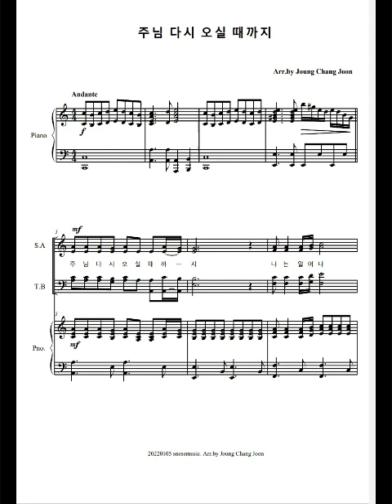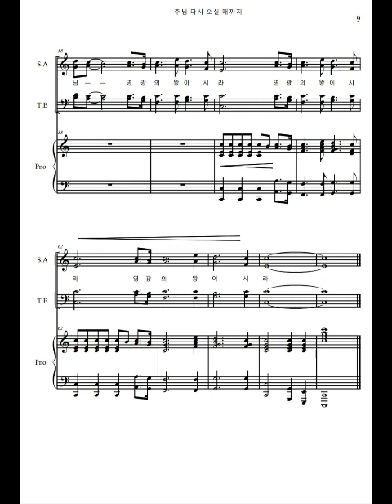주님 다시 오실때까지 🎶 혼성합창 은혜로운찬양 편곡 정창준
주님 다시 오실때까지

혼성합창
편곡 정창준